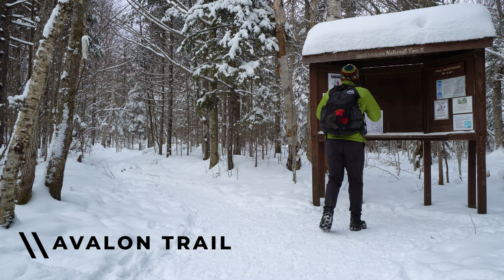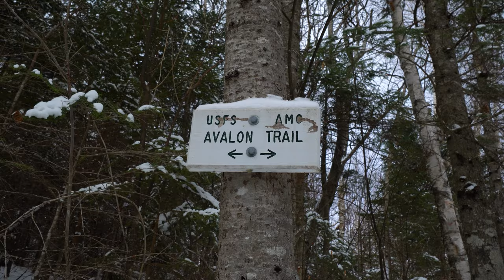Winter Day Hiking The Scenic Mount Avalon | 52 With a View | White Mountains New Hampshire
Winter day hiking the scenic Mount Avalon for the 52 With a View in the White Mountains of New Hampshire. Some winter hiking fun!

My solo winter day hike of Crawford Notch’s Mount Avalon in the White Mountains of New Hampshire. Mount Avalon counts for the “52 With a View” (52WAV) hiking list. The 52 With a View list, created by the Over the Hill Hikers, consists of 52 mountains in New Hampshire with elevations under 4,000 feet but still have amazing views. This video is part of my series where I attempt to find the best day hikes in New Hampshire. Did I find the best day hike in New Hampshire? One of the top day hikes in New Hampshire at least! This just over 3-mile out and back trail is located near the beginning of Crawford Notch NH. Specifically Mt Avalon is located near Carroll NH in the White Mountain National Forest.

►HIKE INFO
Trails: Avalon Trail, Mount Avalon Spur Path
Location: Crawford Notch Station,
Hike Completed:  12/20/2020

►HIKING LIST PROGRESS
NH48: 1/48
52WAV: 5/52
T25: 4/25

Hat - Street Market, Cusco, Peru

►CAMERA GEAR
Sony A6600 camera body
Sony 10-18mm f/4 lens
GoPro Hero7 Black
256GB SD Card
256GB MicroSD
GoPro Shorty Mini Tripod
Joby Head
(2) Camera battery

0:00 - Intro
0:28 - The Hike
6:34 - The Scramble
8:39 - Mt Avalon Summit
9:27 - Trail Guide
13:18 - Trail Notes
14:34 - Trail Review
15:28 - Bloopers